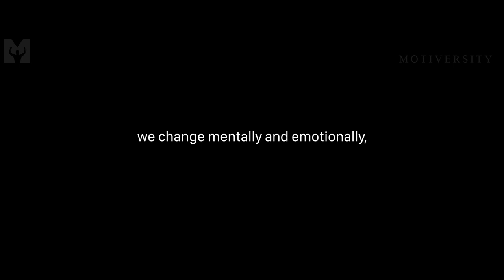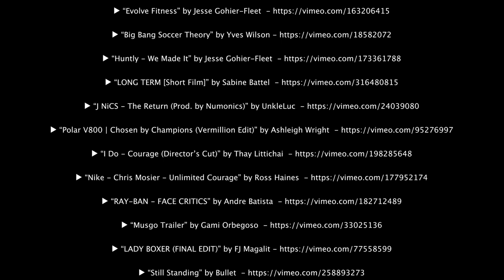EVOLVE OR DIE - Powerful Motivational Speech Video (Featuring Marcus Taylor)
Evolve Or Die! It's time to change your life. Your history is not your destiny. You are either living or dying. Those willing to evolve and change will inherit the future! Powerful new motivational speech by Motivational Speaker Marcus "Elevation" Taylor.

►Speaker